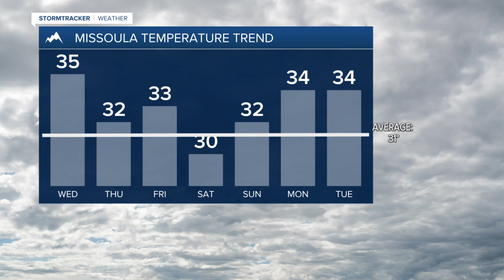Cold valley temperatures along with inversions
As high pressure builds cold air will get trapped in the lower elevations keeping valleys stuck under clouds, fog and cold temperatures.